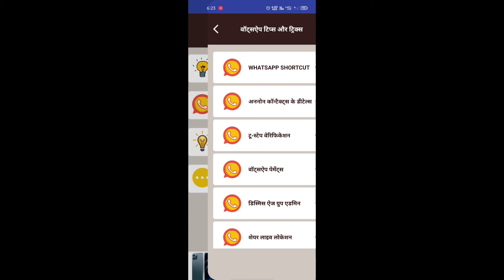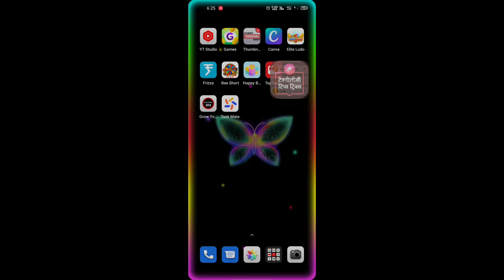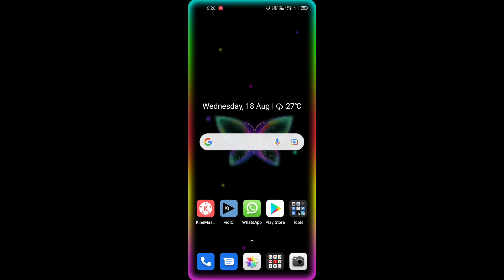Trending Topics for your youtube videos||How to find trending topics for youtube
hamne es video me aapko bataya ki kaise Trending Topics for your youtube videos trending topics How to find trending topics for youtube so video end tak jarur dekhana

Your Queries 👍😘

trending topics

how to use hashtags on youtube

how to use hashtags on twitter

how to use hashtags on facebook

youtube video upload karne ka best tarika

how to use hashtags

youtube video advice

Learn Seo And Grow

.THANKS.